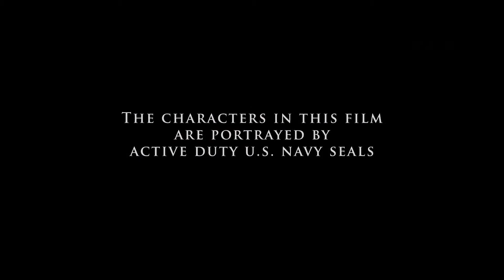Act of Valor - Official Trailer 5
Release Date: 24 February 2012
Genre: Action | Adventure | Thriller
Cast: Roselyn Sanchez, Emilio Rivera, Nestor Serrano
Directors: Mike McCoy, Scott Waugh
Writer: Kurt Johnstad
Studio: Relativity Media

An elite team of Navy SEALs embark on a covert mission to recover a kidnapped CIA agent.